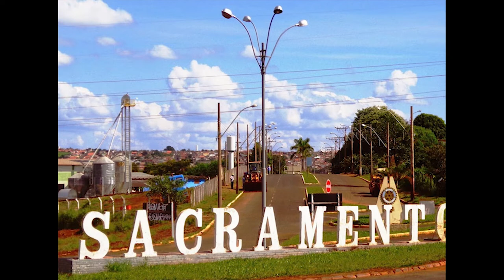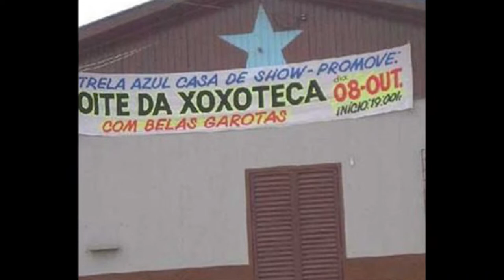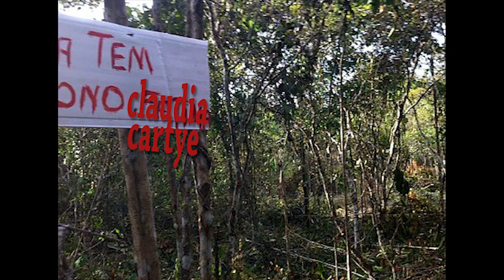PAULO FERRINI -SANDRO CHIARANDA | Silvio Erberelli- AMIGO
Historias que marcaram uma grande amizade..